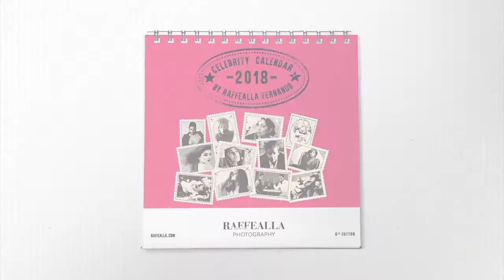Hasini Gunasekera at the 2018 Celebrity Calendar Launch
Hasini Gunasekera at the Celebrity Calendar Launch by Raffealla Fernando Photography.